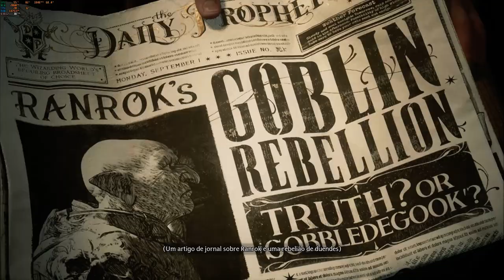Hogwarts Legacy Ep. 1